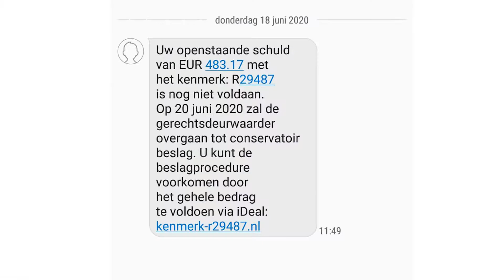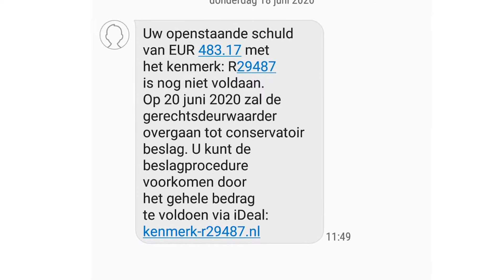Zomerkaravaan nieuws - cybercrime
In het kader van de zomerkaravaan Oosterhout gaf Klaarwakker Producties een workshop televisienieuws maken aan een groep kinderen. Het onderwerp was WhatsApp fraude. Ze interviewden een slachtoffer, een politiewoordvoerder en mensen op straat. Erg leuk om wat over het vak te vertellen aan zo'n enthousiaste groep kinderen, die het allemaal heel goed deden!